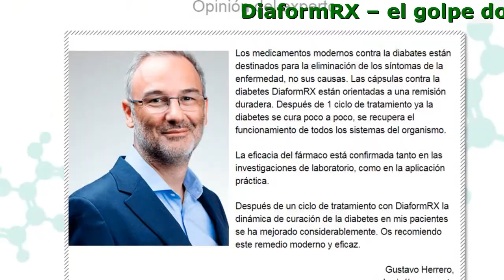DiaformRX Ingredientes, Donde Lo Consigo, Propiedades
DiaformRX estabiliza el nivel de glucosa y normaliza la producción de insulina

- Recupera las funciones del hígado y páncreas
- Estabiliza el nivel de glucosa
- Normaliza el metabolismo de carbohidratos
- Aumentan la producción de insulina
- Normaliza todos los procesos de metabolismo
- Previenen la hipoglucemia
- Protegen contra el alto contenido de azúcar

Un remedio – 5 efectos contra la diabetes

- Limpia la sangre y linfa
- Normaliza los procesos metabólicos, previene el trastorno de las funciones de la glándula tiroidea, ovarios y procesos metabólicos.
- Mantiene la inmunidad y previene difeciencias visuales.
- Protege el organismo contra la intoxicación
- Estimula el funcionamiento de las béta-células de los islotes de Langerhans en el páncreas

Influencia adicional en el organismo

- Fortaleza las paredes de los vasos
- Mejora el funcionamiento del corazón y su ritmo
- Contribuye a la regulación del balance hormonal en el organismo
- Normaliza la presión arterial
- Limpia el organismo de los residuos y toxinas
- Reduce la cantidad de colesterol en la sangre
- Compensa la inmunodeficiencia en el organismo

Comentarios

Durante muchos años padecía de la diabetes tipo 2, el nivel de glucosa en la sangre se oscilaba constantemente. Guardaba dietas, observaba todas las recomendaciones del médico. Pero igual, los cambios durante veintecuatro horas eran de 3,2 a 11. La cuñada ha traido DiaformRX, ha aconsejado tomarlo 1 vez al día. Y sabéis, pronto he sentido los primeros cambios. El nivel de glucosa ha empezado a oscilar entre 5 y 8, es bastante normal. Y a la vez han llegado el bienestar físico y las ganas de vivir.
Luz Moreno

Mi esposo tiene 49 años, desde hace más de cinco añosque está enfermo de la diabetes tipo 2, tomaba diferentes fármacos — casi todos, exceptola insulina. El cansancio constante, una depresón casi permanente. Al saber sobreDiaformRX, hemos decidido probarlo. Mi esposo ha empezado a tomar el fármaco según lasinstrucciones. Los resultados no han hecho esperarse mucho. En un par de días ya haaparecido el libido (disculpadme por tales detalles íntimos, pero no lo tenía más demedio año). Observaba la dieta, tomaba DiaformRX.
Jennifer Navarro